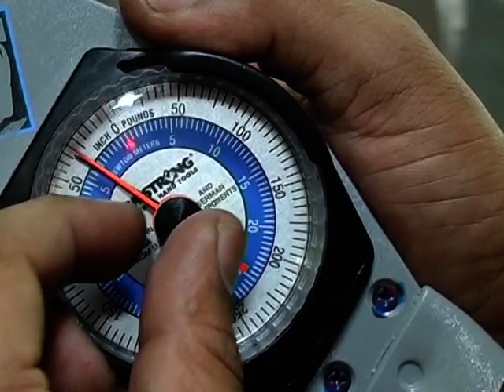Bray Serie 40/41, High Performance Butterfly Valve